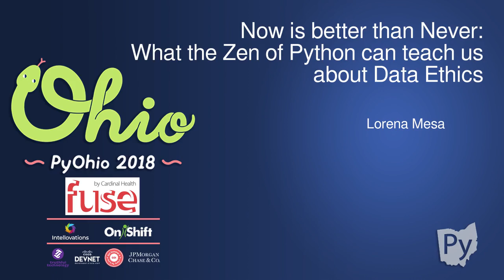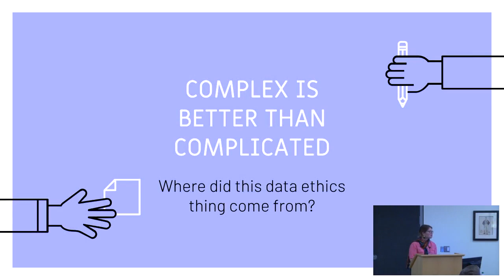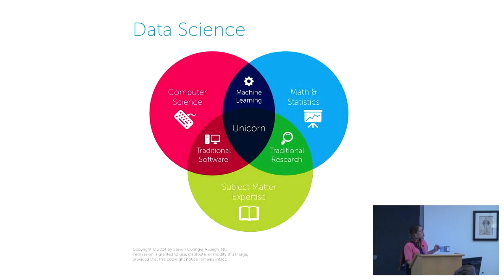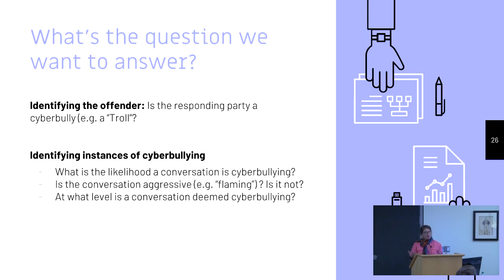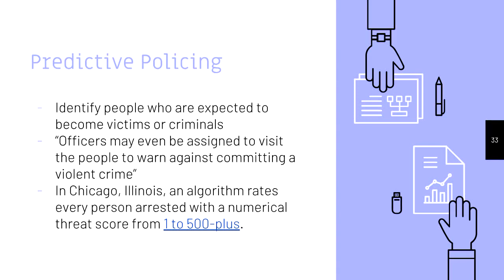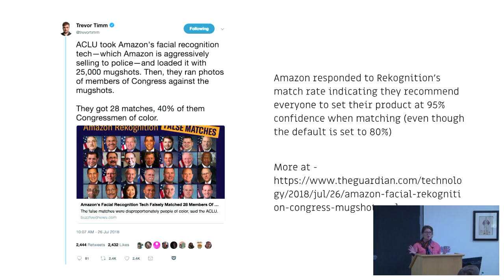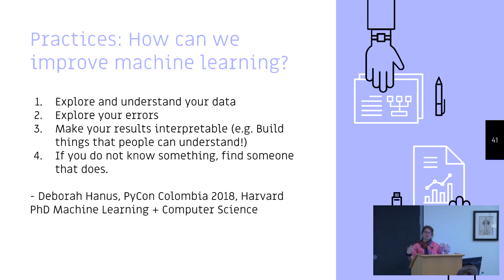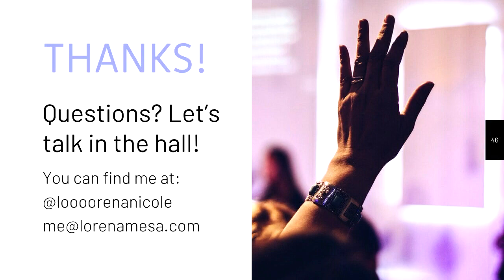Now is better than Never: What the Zen of Python can teach us about Data Ethics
Lorena Mesa

We Pythonistas welcome newcomers with the wisdom of Tim Peter's "import this". Okay, well maybe. The Zen of Python provides us as a community general aphorisms on how to write Python and how to be a good Pythonista by offering loose guidelines that promotes discussion. What lessons, then, can the Zen of Python teach us about Data Ethics?

Data ethics is a nebulous concept, a necessity in the era of algorithms and the data economy. Together we'll review some stories from the headlines about the data economy where there were ethical concerns and apply the Zen of Python. Starting with the impact of social media likes on political campaigns to censorship on social media in the MeToo movement, we'll use big challenges to highlight obvious and not so obvious lessons.

Ultimately the Zen of Python teaches us that 'Now is Better than Never' and we must ask as data practitioners - what principles will we develop and champion to respond to ethical dilemmas?